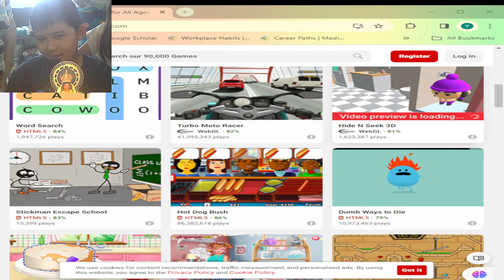King Kahlil vs Y8.COM EPIC's First Attempt in Learning